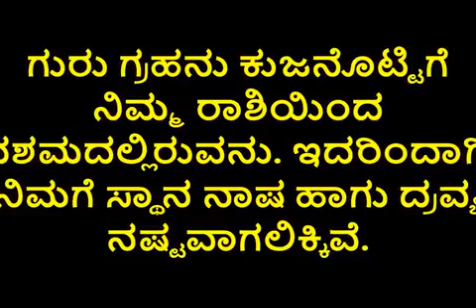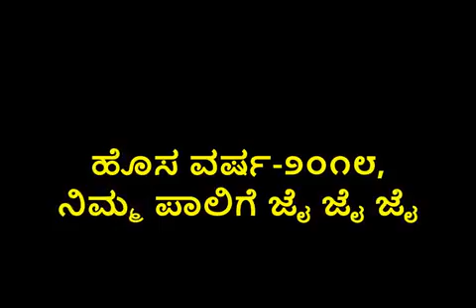ಮಕರ ರಾಶಿಯವರಿಗೆ ವರ್ಷ೨೦೧೮ ಕೀ ಪಾಯಿಂಟ್ಸ್